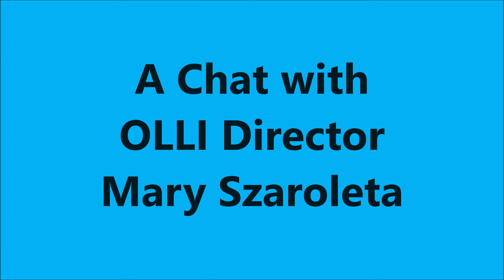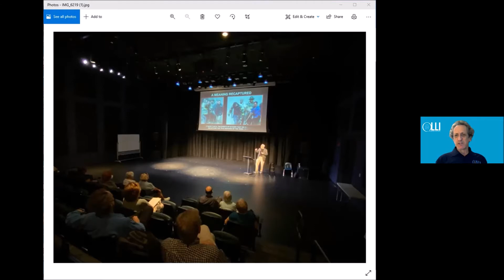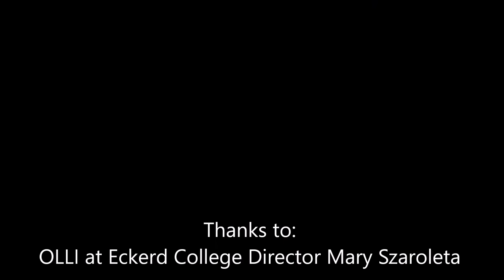Meet the Director- March 2022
In this informal chat, OLLI at Eckerd College Director Mary Szaroleta talks about the steady return of OLLI classes, trips, and activities to the Eckerd campus, and the continuation of many virtual classes. In addition, there’s an exciting new venue for mid- and north-Pinellas County members: The Murray Theater at Ruth Eckerd Hall! Plus, new social activities, the return of Metropolitan Opera programs, and much more. Get the latest on the enriching and life-enhancing experience of OLLI membership.